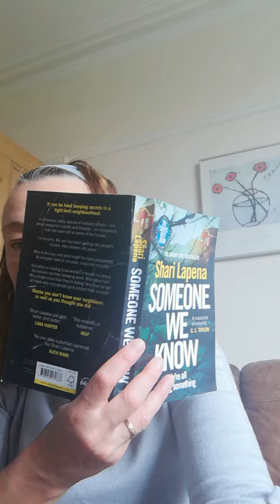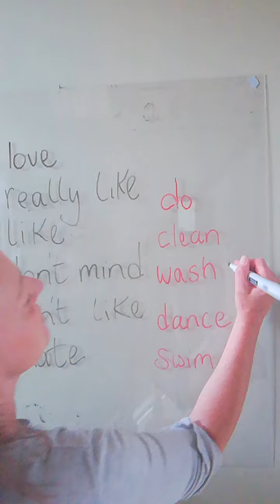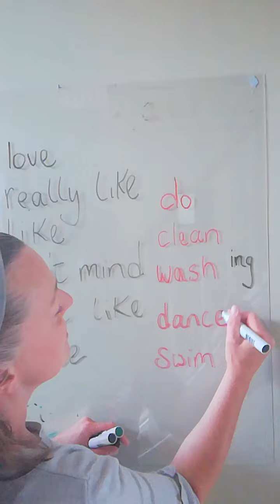What do you like doing?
Like + verb + ing